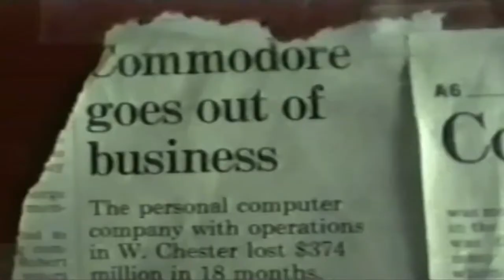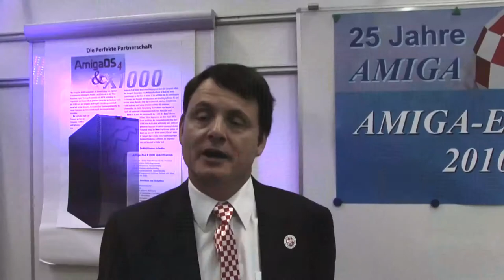Amiga Movie Official Viva Amiga Teaser Trailer